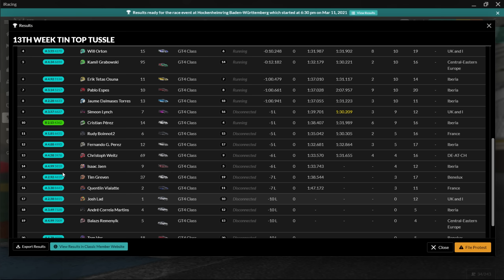iRacing new content! | McLaren 570S GT4 | Tin Top Tussle at Hockenheim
Visit etyres.co.uk and use the following codes to get an exclusive discount!
DAVECAM10 for 10% on 4 or more tyres

The Fanatec gear I use -

Be a channel member!

Some of my gear that i'd recommend -
Heart Rate Monitor
Sub Counter
Audio Interface
Main Camera